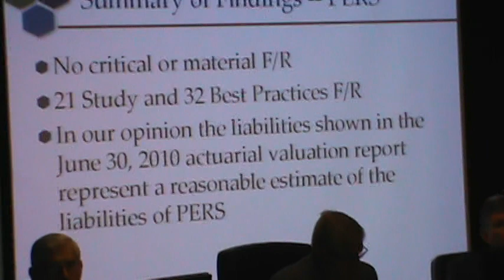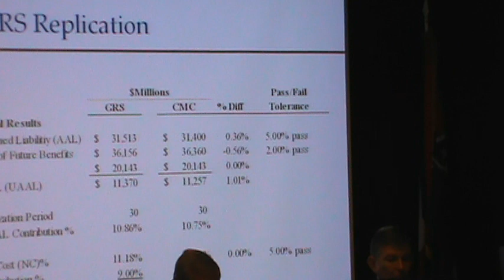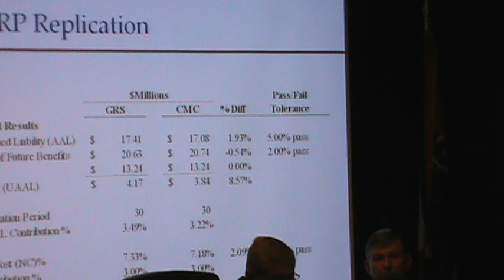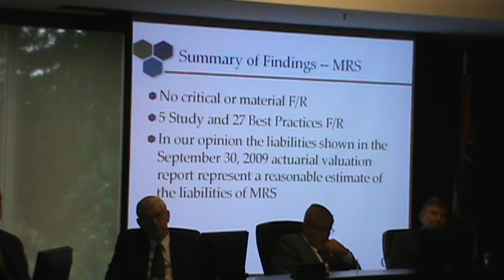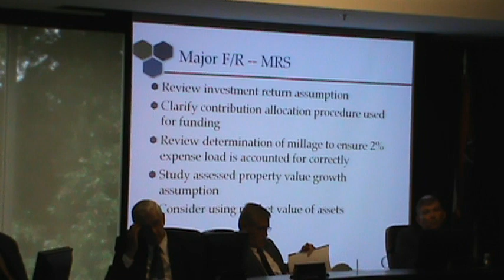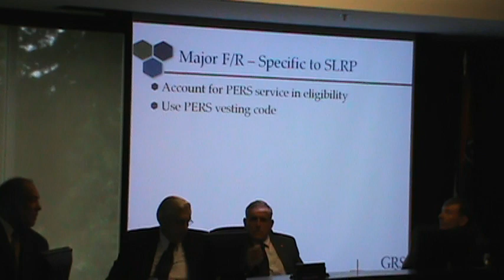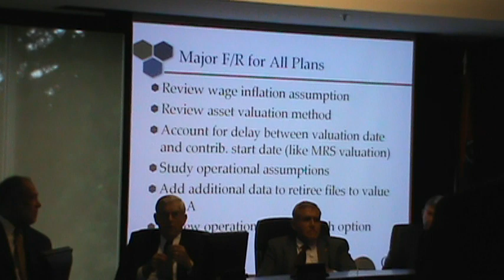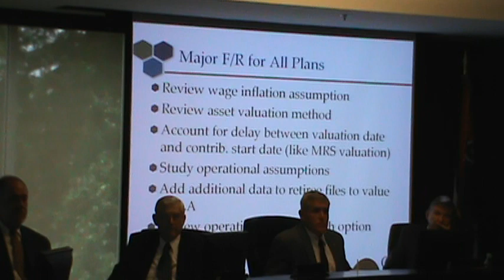MPERS Board Meeting on June 28, 2011 Part 2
Meeting of Board of Mississippi Public Employees Retierment System on June 28, 2011.